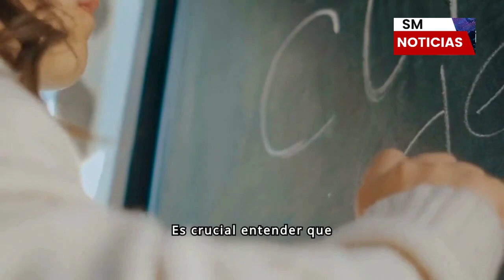Ciclón, tormenta tropical, huracán, diferencias perspectivas México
Sergio Molina | NOTICIAS
HURACÁN BERYL